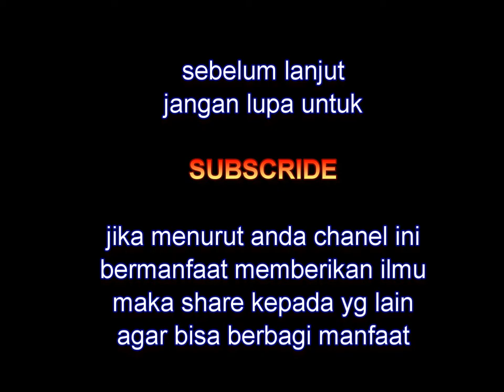TUTORIAL pasang jalur untuk miniatur bis / car system pada jembatan bantar progo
TUTORIAL pasang jalur untuk miniatur bis / car system pada jembatan

- FALLER 161669 groove cutter
- jembatan bantar mang irin

jangan lupa tonton juga tutorial membuat jembatan bantar by mang irin

dan beberapa tutorial lainnya di playlist maket tutorial